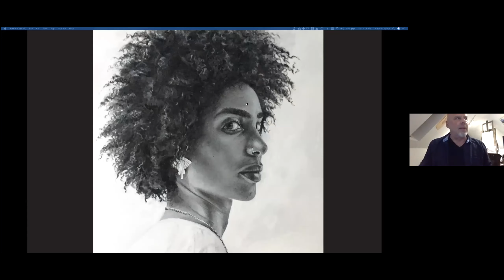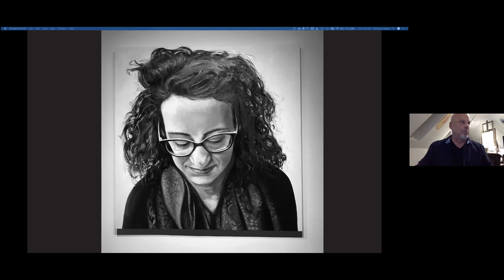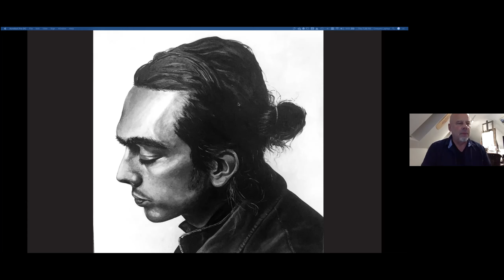The Passion Project Conversation with Chris Froeter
As part of the Passion Project (passionprojectlsc.com), we discuss art, creativity, and finding your passion in the midst of trauma with Chris Froeter, a local Evanston artist.